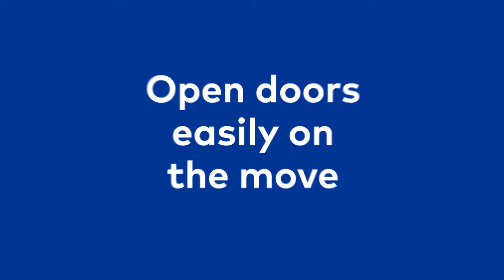exivo - open doors easily on the move - English